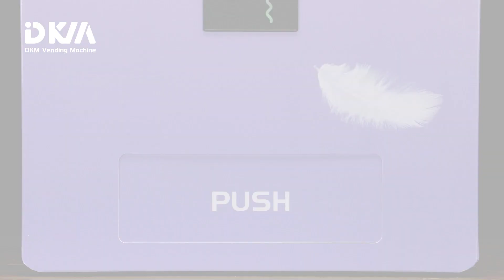No More Awkward Moments: Sanitary Pad Vending Machine for Every Need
Struggling to maintain a steady supply of sanitary pads? DKM vending has the solution! Our wall-mounted sanitary pad vending machine offers a convenient and readily available option for various locations, perfect for schools, offices, restrooms, and more. This space-saving solution offers ultimate convenience for customers with a user-friendly 7-inch touchscreen and secure credit card payment. Ensure discreet access to essential feminine hygiene products. Learn more and upgrade your space at dkmvending.com.